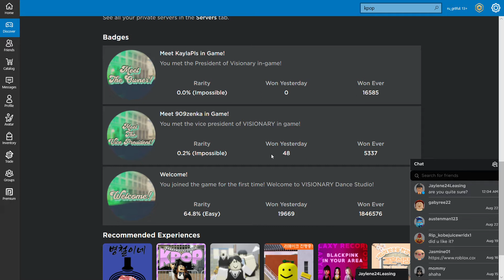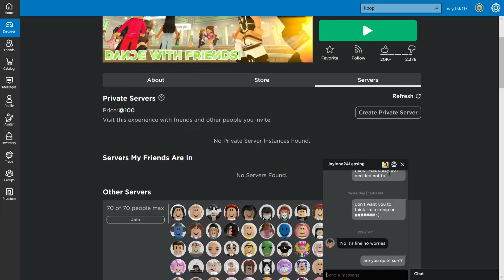VISIONARY DANCE STUDIO (RP) By VISIONARY ENTERTAINMENT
This is a role-play environment for dancing enthusiasts, with a playlist of Korean and Japanese songs. Choose a song and your avatar starts dancing the choreography from the music video! Dance with friends or dance around the room alone, or organize a flash dance!

This video will not be monetized because removing the songs will remove half the purpose of the game and, thus, make the video useless!